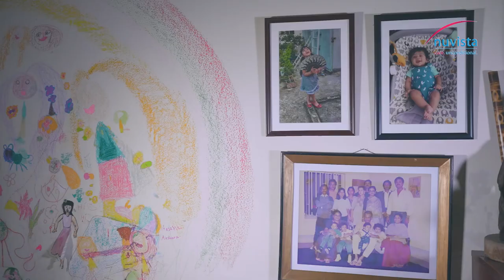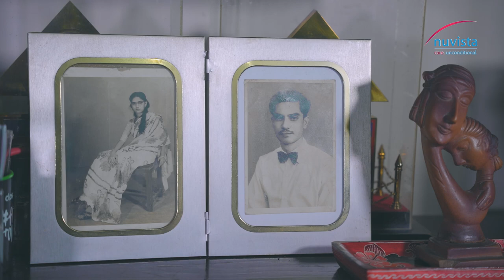Endometriosis awareness video ft. Shampa Reza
পিরিয়ডের সময় প্রচন্ড ব্যথা? মাসিক অনিয়মিত ও মাসিকের সময় অতিরিক্ত রক্তপাত?
কারণ হতে পারে এন্ডোমেট্রিওসিস! নারীর এক নীরব কষ্টের/ভোগান্তির নাম এন্ডোমেট্রিওসিস…
দীর্ঘসময় এই রোগ নির্ণয় এবং চিকিৎসা করা না হলে তাতে কঠিনতর জটিলতা যেমন বন্ধ্যাত্ব হতে পারে।
- অনিয়মিত মাসিক ও মাসিকের সময় অতিরিক্ত রক্তপাত
- তলপেটে ব্যথা
- সহবাসের সময় ব্যথা
- বন্ধ্যাত্ব
এন্ডোমেট্রিওসিস এর উপরোক্ত লক্ষণগুলো থাকলে আজই চিকিৎসকের পরামর্শ নিন।
বিনামূল্যে চিকিৎসকের পরামর্শ নিতে কল করুন: ০৯৬৬৬৭৬৬০০০